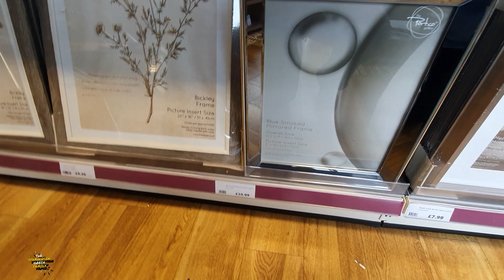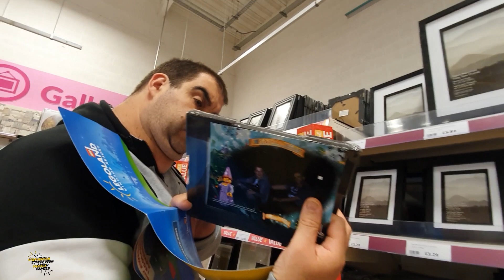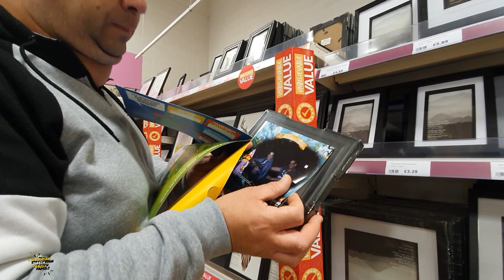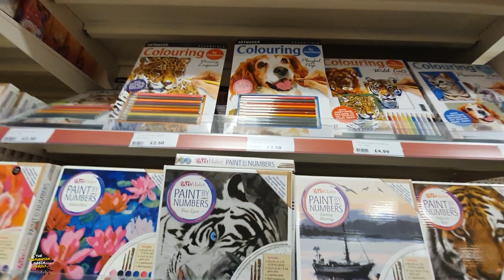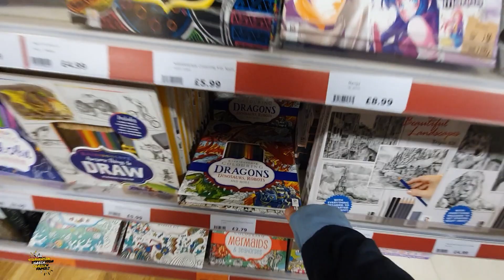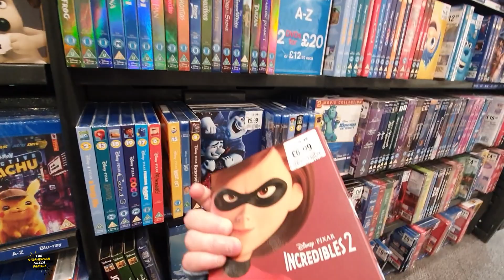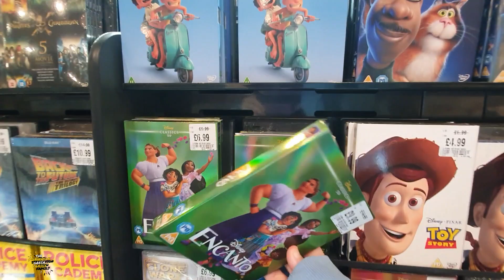Wants A Egg Chair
On Today's Vlog we head into Banbury to start doing some holiday shopping for our up coming holiday, pop into the range and cheryl falls in love with the egg chair and of course we head into primarks where we are a bit disappointed

Previous Songs,
Wildflowers - Stay For A Little While